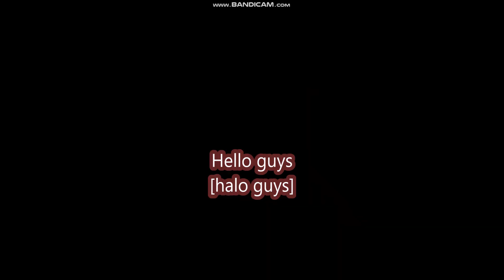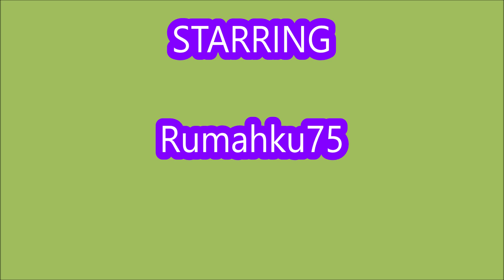*NEW CODES* [UPD3🎉] Backroom Tower Defense ROBLOX | JULY 8, 2024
Backroom Tower Defense
- NEW CODES
-  [UPD3🎉]